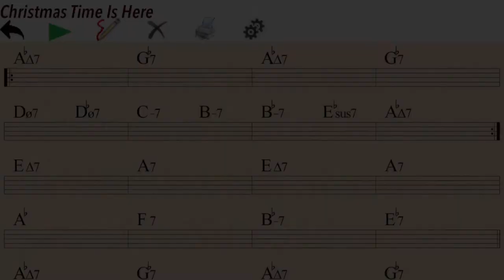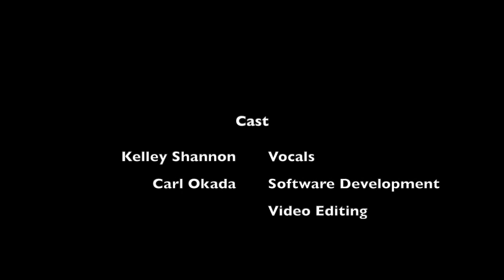Tritone Jazz - Christmas Time Is Here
Tritone JazzはAppleオンラインストアからダウンロード可能です。